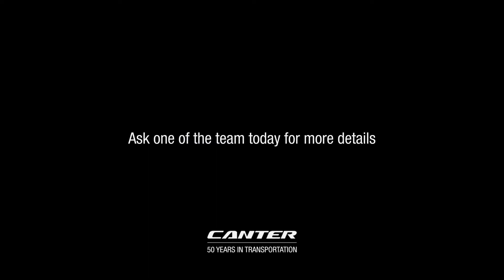UK Introduction of the new Canter Eco Hybrid (2013) | Pentagon Mercedes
Introducing the new Fuso Canter Eco Hybrid, delivering a greener tomorrow today.

Pentagon Mercedes
Andover, Fareham, Nursling & Poole.

Video © (2013) Mercedes-Benz CV
Unless otherwise indicated, all marks displayed are subject to the trademark rights of Mercedes-Benz AG, this applies especially to its model name plates, and its corporate logos and emblems.